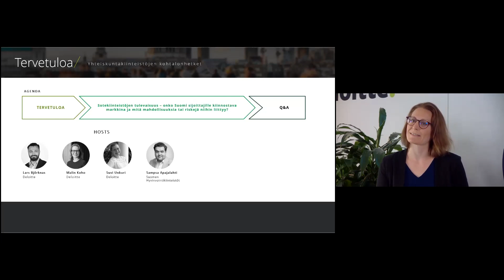Webinaari: Yhteiskuntakiinteistöjen kohtalonhetket (5.6.2024)